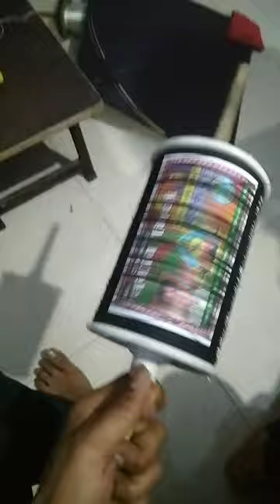kite kitefighting viral shortvideo shortsfeed shorts short viralvideo viralshorts shorts